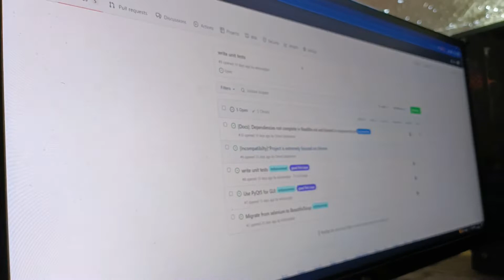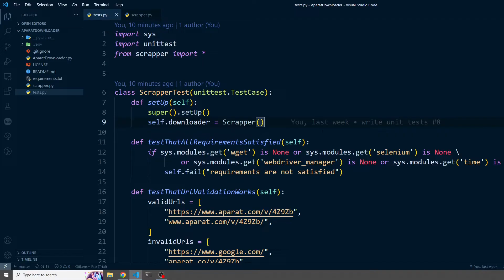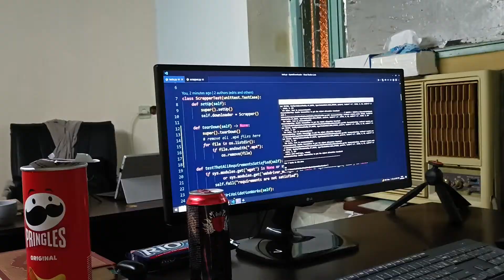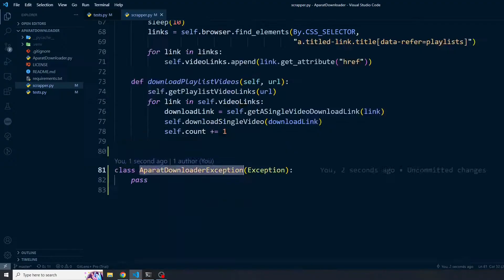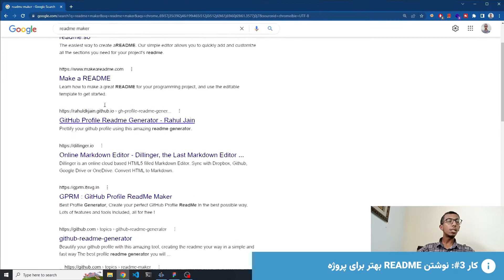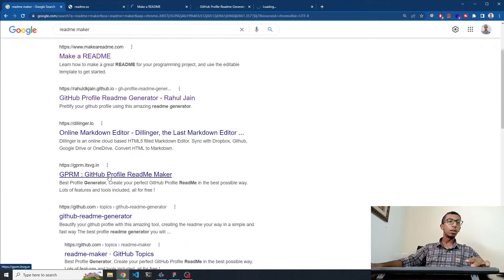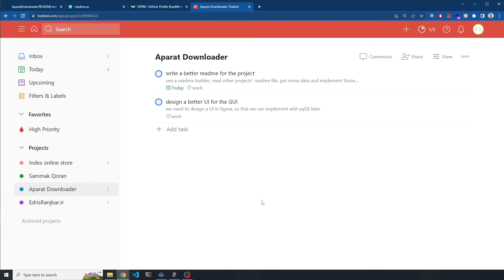devlog 5 - یک روز کاری زندگی یک برنامه نویس | توسعه متن باز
امروز تصمیم گرفتم یه ولاگ از روز کاریم بگیرم، البته با این تفاوت که حاشیه ها رو حذف میکنم و تمرکز روی توسعه اوپن سروسه. به عنوان اولین تجربه ی من از day in the life of a software engineer ازم بپذیرین و البته مشتاق نظرات و انتقاداتتون هستم. 😍

اخیرا درگیر یکی دو تا پروژم و کمتر وقت میشه ویدیو بسازم. هر چند اگر ریکشن شما خوب باشه سعی میکنم از اینجور ویدیو ها بیشتر تولید کنم ❤

اگر نمیدونید این پروژه چیه حتما به لینک زیر برید، نگاهی به کدها بندازید و یه ستاره هم به این ریپازیتوری بدین بد نیست.

اگر دوست دارید همچین ویدیوهایی در زمینه کامپیوتر، وب و برنامه نویسی ببینید، حتما در این کانال سابسکرایب کنید و دکمه 🔔 رو هم بزنید تا اعلانات ویدیو های جدید براتون ارسال بشه و مطلع بشین!
اگر مایلید میتونید من رو دنبال کنید:
توییتر: @edris__ranjbar
اینستاگرام: @edrisranjbar